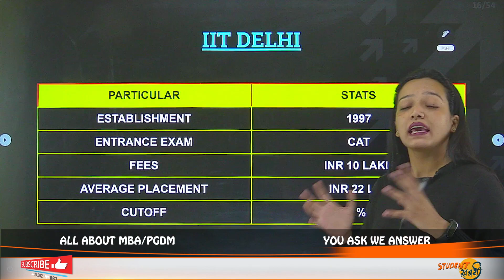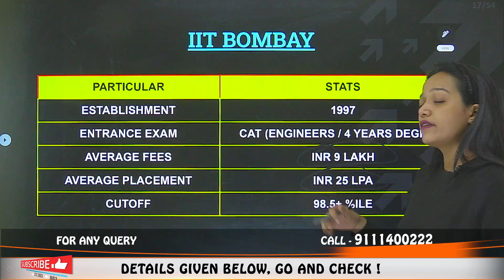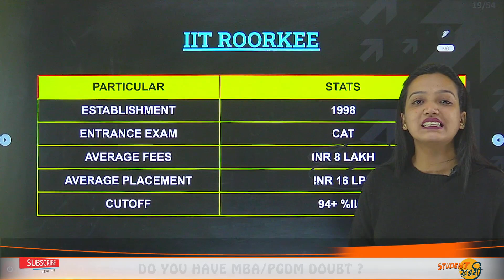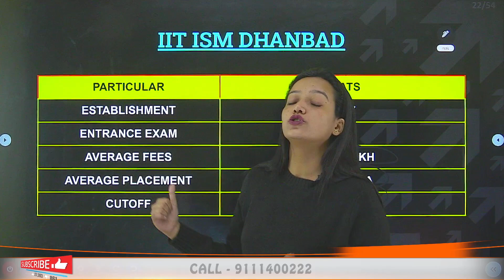Target IITs for MBA😍 || Fees👍 || Placement🤑 || Cut off🤔 || Which Has Best ROI🔥?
Hello Everyone
This Video Explains About Target IITs for MBA😍 || Fees👍 || Placement🤑 || Cut off🤔 || Which Has Best ROI🔥? || MBA From IITs✅